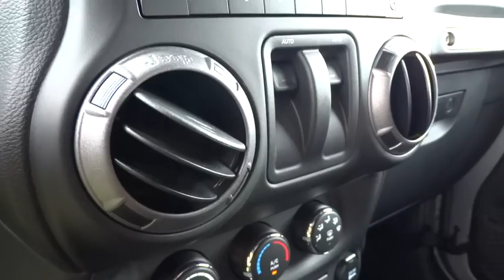2014 Jeep Wrangler Columbus, Hilliard, Dublin, London, Springfield EL172016A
2014 Jeep Wrangler  - Stock#: EL172016A - VIN#: 1C4AJWAG9EL172016

Performance CDJ
1130 Automall Dr.